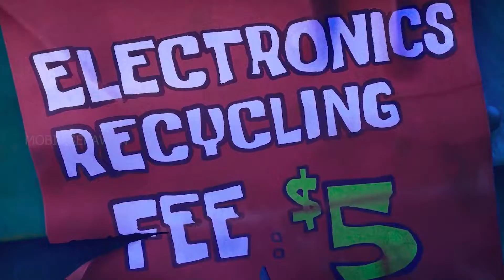Membersihkan Mainan Berlumpur Spongebob Sandy Larry Patrick Tuan Krabs Squidward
Selamat Datang Di Channel MAINAN BERLUMPUR MOBIL SEKAWAN

Disini kalian bakal menemukan banyak mainan berlumpur sekaligus membersihkan dan memcuci mainan yang penuh dengan lumpur sebagai berikut:

SpongeBob Squidward Patrick Tuan Krabs,Sandy Cheeks,Pearl Krabs,Sheldon J. Plankton,Nyonya Puff,Gary si Siput,Karen Plankton

Mainan Hewan Ternak:
bebek
ayam
angsa
kambing
domba
sapi
babi
kerbau
kuda
keledai
kelinci
marmut
hamster
tikus
mencit
unta

Mainan Hewan Terlengkap:
Aardvark
Alap-Alap
Albakora
Albatros
Alpaka
Anai Anai
Anakonda
Angsa
Anis
Anjing
Anjing Hutan
Anjing Laut
Anoa
Anteater
Antilop
Aphid
Arapaima
Armadillo
Arwana
Ayam
Ayam Cemani
Ayam Kate
Babi
Babi Hutan
Babirusa
Babon
Badak
Badger
Bajing
Bandeng
Bangau
Bantak
Banteng
Banyar
Barakuda
Baronang
Bass
Baung
Bawal
Beaver
Bebek
Bekantan
Bekicot
Belalang
Belanak
Belatung
Belibis
Belida
Belukwatu
Belut
Bengkarung
Beo
Berang-Berang
Berencet
Beruang
Beruang Kutub
Beruang Madu
Berudu
Beruk
Betet
Betok
Betutu
Biawak
Bilis
Bintang Laut
Binturung
Biri-Biri
Bison
Blekok
Boa
Buaya
Bubut
Bulbul
Bulubabi
Bunglon
Buntal
Burung Gereja
Burung Hantu
Burung Kuntul
Burung Madu
Burung Unta
Cacing
Cakalang
Camar
Capung
Cekakak
Celepuk
Cempelai
Cendrawasih
Cengcorang
Cengkerik
Cere
Cerecet
Ceret
Cerpelai
Cheetah
Chipmunk
Chitala lopis
Cicak
Cikarak
Cikukua
Codot
Cumi-Cumi
Cupang
Dara
Dingo
Dokun
Domba
Dori
Dugeng
Duyung
Elang
Elang Alap
Emu
Enggang
Entog
Etong
Falkon
Finch
Flamingo
Gabus
Gagak
Gajah
Gajah Laut
Gapih
Garing
Garuda
Gazel
Gelatik
Gibon
Gorila
Gurame
Gurita
Hampal
Hamster
Harimau
Haring
Hiena
Hiu
Hiu Banteng
Hiu Martil
Hudhud
Ibex
Ibis
Iguana
Ikan
Ikan Badut
Ikan Kumis
Ikan Mas
Impala
Injel
Itik
Jaguar
Jalak
Jangkrik
Jerapah
Jerboa
Julang
Junco
Kadal
Kadal Gurun
Kakaktua
Kakap
Kaki Seribu
Kalajengking
Kalkun
Kalong
Kambing
Kambing Gunung
Kampret
Kancil
Kancilan
Kangguru
Kapar
Kapibara
Kareo
Karibu
Kasturi
Kasuari
Katak
Kecebong
Kecoa
Kelabang
Keledai
Kelelawar
Kelinci
Kembung
Kenari
Keong
Kepik
Kepinding
Kepiting
Kepodang
Kera
Kerandang
Kerang
Kerapu
Kerbau
Kijang
Koala
Kobra
Kodok
Koi
Kolibri
Komodo
Koyote
Kucing
Kuda
Kuda Laut
Kuda Nil
Kukang
Kumbang
Kunang-Kunang
Kupu-Kupu
Kura-Kura
Kuskus
Kutu
Laba-Laba
Lalat
Landak
Landak Laut
Laron
Layang
Lebah
Lele
Lemadang
Lembu
Lembu Laut
Lemur
Leopard
Lintah
Lipan
Lipas
Llama
Lobster
Louhan
Lumba-lumba
Lundu
Lutung
Luwak
Macan
Macan Dahan
Macan Kumbang
Macan Tutul
Makarel
Maleo
Mambruk
Mandar
Marlin
Marmut
Maskoki
Merak
Merpati
Milkat
Monyet
Moose
Mujair
Musang
Nazar
Ngengat
Nila
Nilem
Noutilus
Nuri
Nyamuk
Opior
Orangutan
Osakar
Owa
Panda
Panther
Paok
Pari
Parkit
Patin
Paus
Pelanduk
Pelatuk
Pelikan
Penyu
Pergam
Perkici
Perkutut
Perling
Pesut
Pika
Pinguin
Pipit
Piranha
Piton
Platipus
Punggok
Puyuh
Quoll
Raja Udang
Rajawali
Rangkong
Rayap
Roadrunner
Rubah
Rusa
Salamander
Salmon
Sanca
Sapi
Sapusapu
Sarden
Semut
Sepat
Serak
Serigala
Serindit
Setuhuk
Siamang
Sidat
Sigung
Sikatan
Simpanse
Singa
Singa Laut
Siput
Soang
Sotong
Sugar Glider
Takur
Talang-talang
Talihu
Tamandua
Tambakan
Tangkasi
Tapir
Tarantula
Tarsius
Tasmania
Tawon
Tekukur
Tenggiri
Tepus
Teri
Teripang
Terwelu
Tikus
Tilapia
Tiram
Todak
Todak
Tokek
Tomcat
Tongkol
Trenggiling
Tukan
Tuna
Tupai
Ubur-Ubur
Ucing
Udang
Ular
Ular Derik
Ular Laut
Ulat
Undur Undur
Ungko
Unta
Vicuna
Viper
Wader
Walabi
Walang
Walet
Walik
Walrus
Wauwau
Wereng
Wildebeest
Wolverine
Wombat
Woodpecker
Xantus
Xenarthra
Xenops
Yak
Yuyu
Zebra
Zebu
Zeedonk

Nama Mainan Dinosaurus Terlengkap:
A
Albertosaurus
Alberta Lizard
Allosaurus
Different Lizard
Ankylosaurus
Stiff Lizard
Apatosaurus
Deceptive Lizard

B
Baryonyx
Heavy Claw
Brachiosaurus
Arm Lizard

C
Camarasaurus
Chambered Lizard
Carnotaurus
Meat-eating bull
Coelophysis

D
Deinonychus
Chambered Lizard
Diplodocus

E
Edmontosaurus
Lizard from Edmonton
Euoplocephalus
Well-armored head

G
Gallimimus
Chicken-mimic
Gigantosaurus

H
Hypsilophodon
High Ridge Tooth

I
Iguanodon
Iguana Tooth

J
Janenschia
Named after Werner Janensch
Jobaria

K
Kentrosaurus
Spiked Lizards

L
Lesothosaurus
Lizard from Lesotho

M
Macrurosaurus
Long Tailed Lizard
Maiasaura
Good Mother Lizards
Mamenchisaurus
Mamen Brook Lizard
Megalosaurus

N
Notoceratops
Southern horned face
O
Ornithomimus
Bird Mimic
Oviraptor
Egg Thief

P
Pachycephalosaurus
Thick headed lizard
Parasaurolophus
Beside Saurolophus
Plateosaurus

R
Riojasaurus
Lizard from Rioja
S
Saurolophus
The ridged lizard
Saurophaganax
Lizard eating master
Seismosaurus
Earth shaking lizard
Spinosaurus
Spine Lizard
Stegosaurus
Roofed Lizard
Stegoceras

T
Triceratops
Three horned Face
Troodon

V
Velociraptor
Quick plunderer

W
Wannanosaurus

X
xiaosaur
Dawn Lizards

Y
Yangchuanosaurus

Z
Zigongosaurus